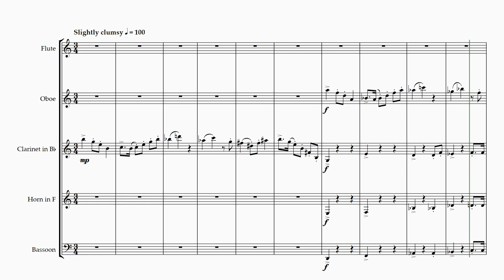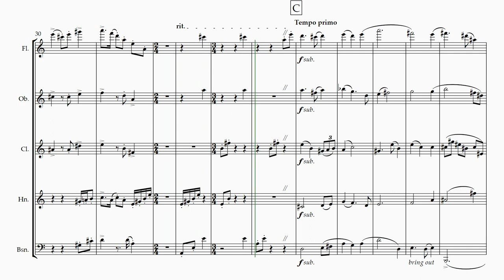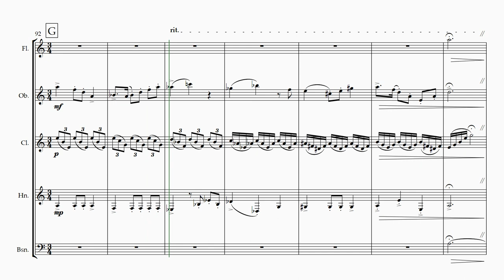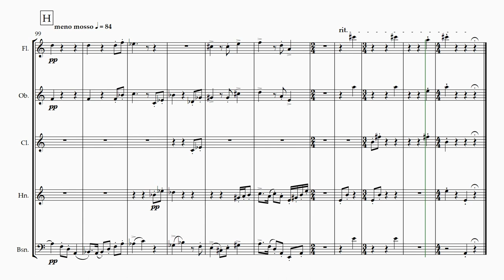Minuet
A short piece for Wind Quintet.
BUTI Young Artists Composition Program Week Three Project